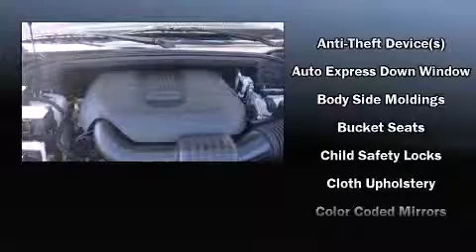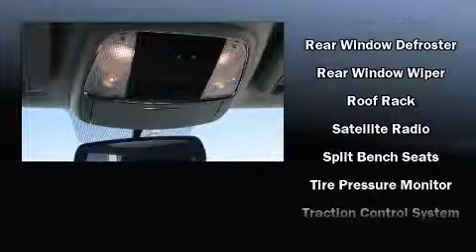2011 Jeep Grand Cherokee Laredo SUV in Oklahoma City, OK 73132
Bob Moore Chrysler Jeep Dodge
7420 Northwest Expressway

Treat yourself to a test drive in the 2011 Jeep Grand Cherokee. Both V6 and V8 engines are available, the latter of which puts out 360 horsepower and a stout 390 foot pounds of torque. Three sophisticated four wheel drive systems are offered, and new for 2011 is the Quadra Lift air suspension system allowing a maximum All of the premium features expected of a Jeep are offered, including: delay-off headlights, front and rear reading lights, a built-in garage door transmitter, an outside temperature display, a rear-seat entertainment system, Remote Start System standard for Laredo X and above models, and leather upholstery. All models are equipped with SIRIUS Radio and 1 year SIRIUS Radio Service Tons of technology has been packed inside, including available 506 watt premium audio, navigation and 20 channel television. Jeep ensures the safety and security of its passengers with equipment such as: head curtain airbags, front SIDE impact airbags, traction control, brake assist, Anti-whiplash front head restraints, ignition disabling, and 4 wheel disc brakes with ABS. On the Laredo X and above models, Jeep includes a rear view camera. We offer competitive pricing, and the area's best shopping experience. Stop by our dealership or give us a call for more information.